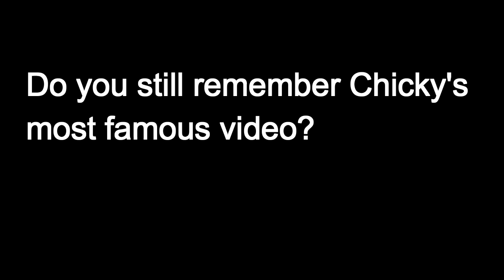Champ's little Adventure!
My apologies, had issue with the video upon upload, will fix it asap. Thank you so much!